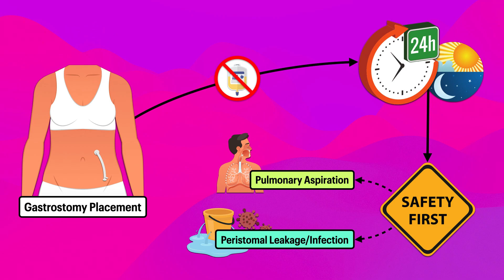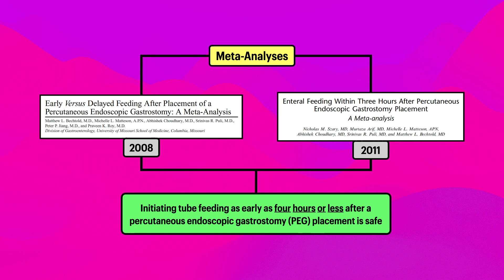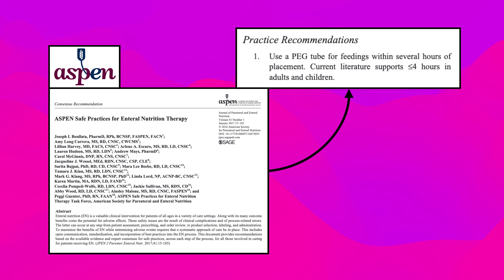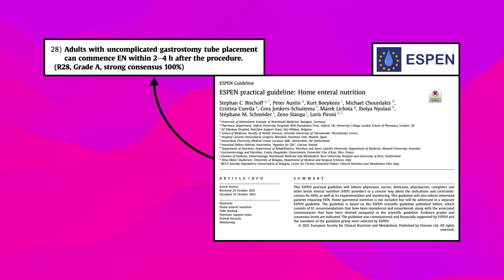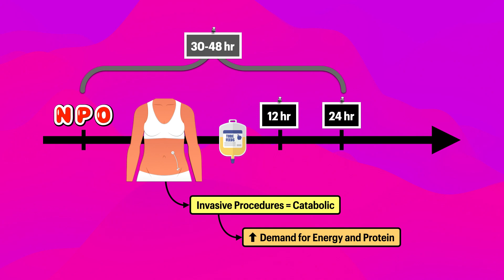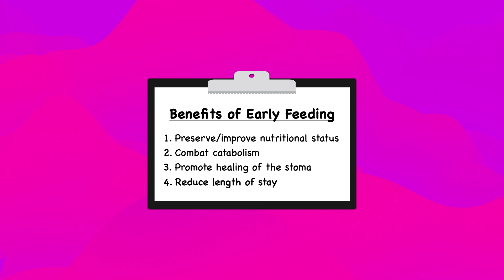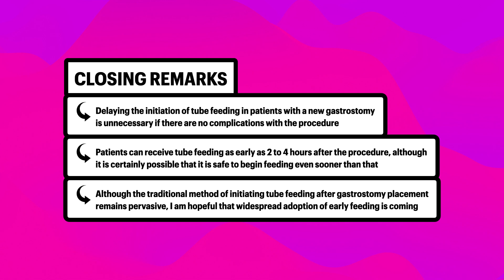When to Begin Tube Feeding After Gastrostomy Placement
This video teaches you about when it is safe to begin tube feeding after a gastrostomy is placed.

It begins with a review of the evidence to support early tube feeding after gastrostomy placement.

Then it transitions into an investigation of the various benefits associated with early feeding after gastrostomy.

📚 Chapters for this video:

0:00 When to begin tube feeding after gastrostomy placement
0:59 Evidence to support early feeding
2:24 Position of professional organizations
3:58 Benefits of early feeding
5:54 Summary

Thank you for supporting my work on YouTube! 🙌🏼